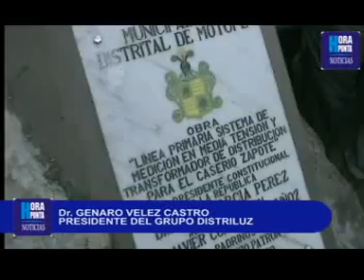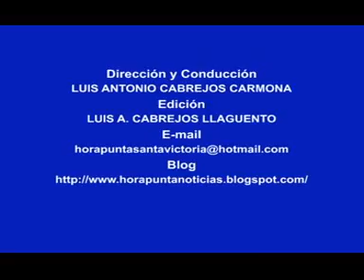DISTRILUZ INAGURA OBRA DE ELECTRIFICACION EN C P ZAPOTE DISTRITO DE MOTUPE II